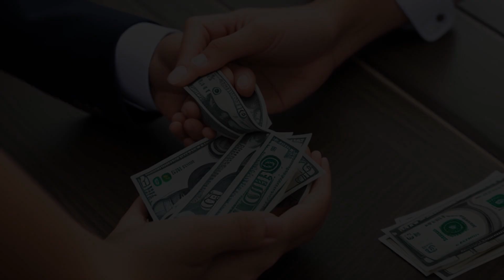Johnston v. Curtis (2000) Overview | LSData Case Brief Video Summary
The court is reviewing a case where two parties, the Johnstons and the Curtises, entered into a real-estate contract for the sale of a house. They later orally modified the agreement for a lower price, however, the Johnstons failed to close on the sale. The trial court found that the parties had orally modified the agreement and awarded damages to the Curtises for breach of contract. On appeal, the Johnstons argue that the oral modification should not have been enforceable and that their non-performance was excused due to financing issues. The relevant facts to the court's analysis include the written real-estate contract, the oral modification agreement, the Johnstons' payment and move-in before closing, and their subsequent failure to close.

Johnston v. Curtis (2000)
Arkansas Court of Appeals
70 Ark. App. 195, 16 S.W.3d 283